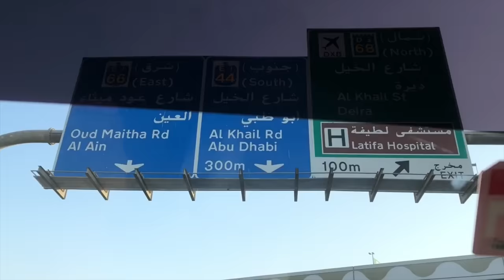Dubai Mall Short Tour | Visited Dubai Mall | Omair khan.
welcome to Dubai series Guy's, I'm exploring Complete UAE for the next entire Year (2024) In sha Allah,
So be a part of it and explore this journey with me we'll do lot of Fun and entertainment & meetups and I'll be very Happy if you suggest me something and share your thoughts with me, Please do a comment and let me know what do you liked and what do you suggest.
Mean's A Lot